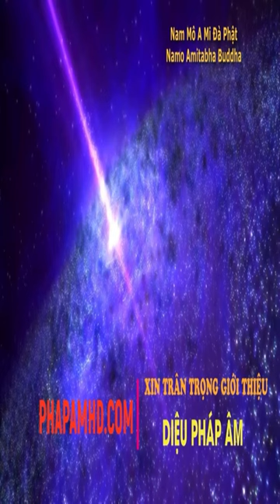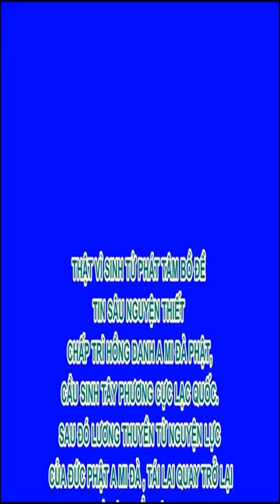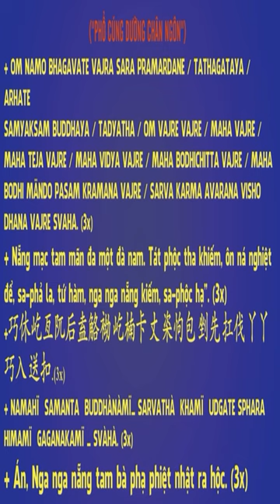Nóng giận như một đốm lửa trong lòng bàn tay